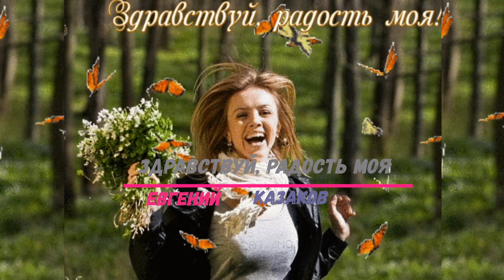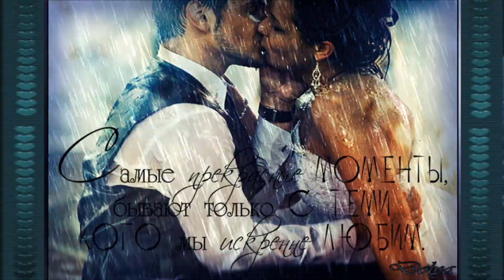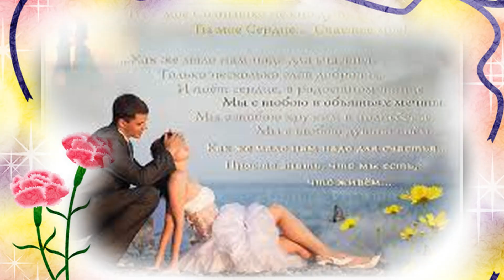исп.Евгений Казаков - Здравствуй, Радость Моя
исп.Евгений Казаков — Здравствуй, Радость Моя Благодарю автора и исполнителя  за волшебную и красивую музыку и песню